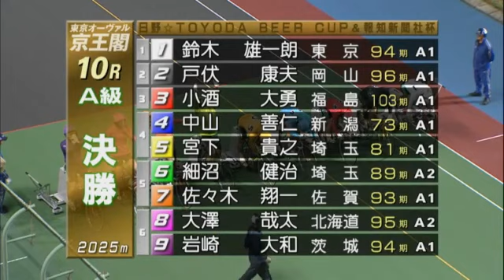京王閣競輪場トヨダビールC&報知新聞社杯最終日全レースダイジェスト